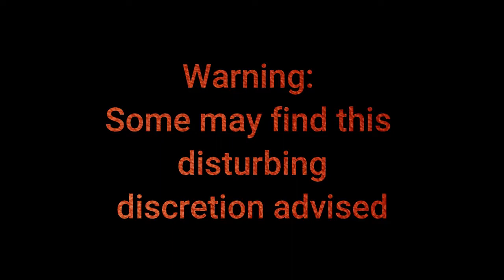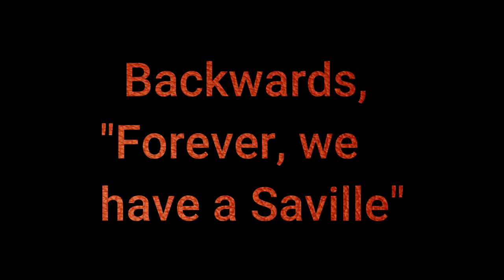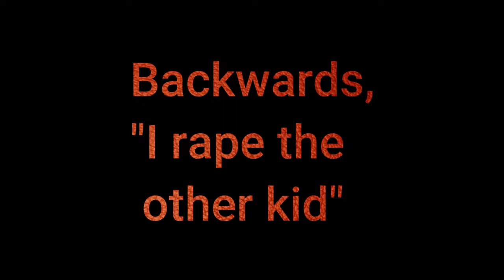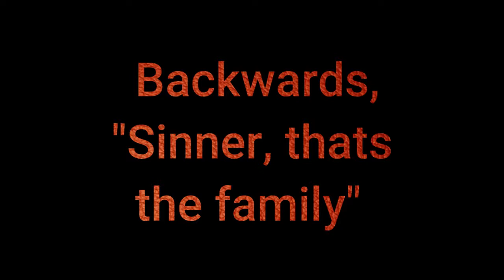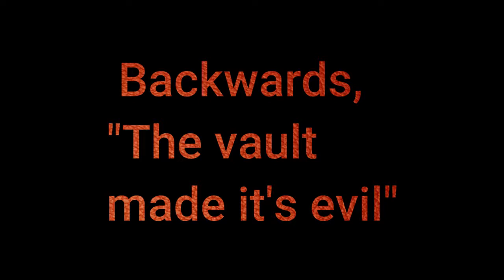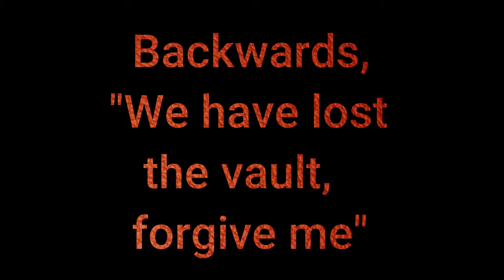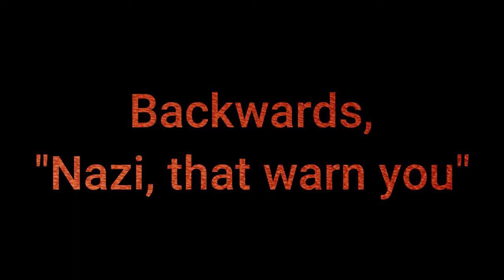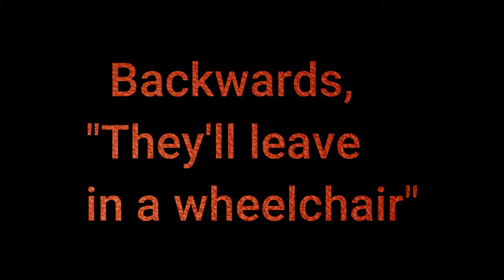Pope's ReverseSpeech at Congress 2015 from a Friend of Mine Who Does RS Too